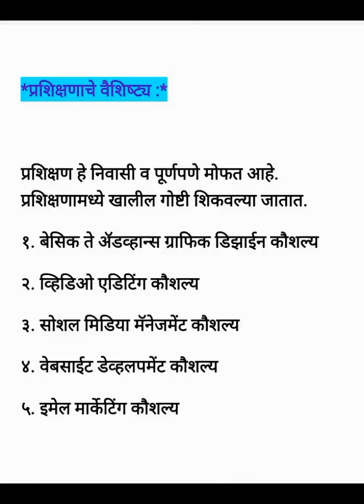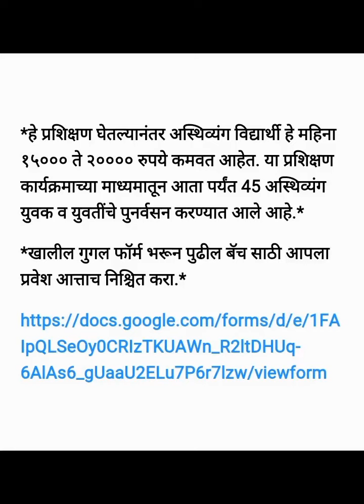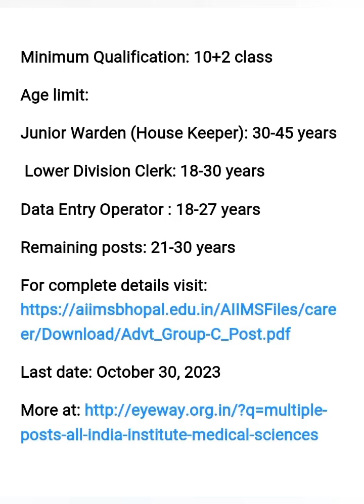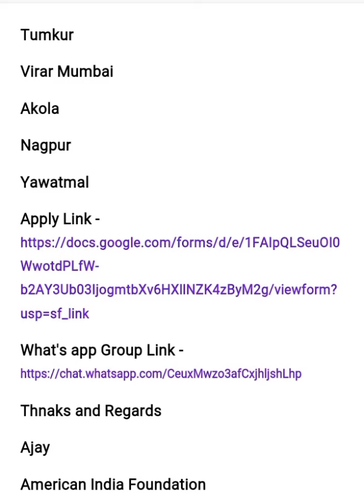Pwd jobs, दिव्यांग जाॅब, please see full video and share and subscribe check description box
[19/11, 07:10] Chetan: Urgent Requirement for PWD Candidates

*Please Read All the Details Carefully*

Profile - Data Entry Operator

Salary - 10000 to 13000 Depending on Interview

Required Qualification - Minimmum 12th

Required Disability - Physical Disability ( Only those candidates who can come and go to the office because this job is completely office job. )

Typing Speed – 20 - 25 WPM / 85% accuracy

Age Limit - 18 Years to 30 Years

Experience - Minimum 6 month

Candidates should have basic knowledge of computers. (shortcut keys, toggling between windows, and typing)

Open Job Locations

Ashta
Bhilai
Kukshi
Rajgarh (Biora)
Shayamgarh
Asansol
Faridabad
Ghaziabad
Hapur
Laxmi Nagar - New Delhi
Pitampura-New Delhi
Sant Nagar - New Delhi
Gonda
Muzaffarnagar
Bhimavaram
Kakinada
L B Nagar - Hyderabad
Banaswadi
Kengeri Bangalore
Mysore
Tumkur
Virar Mumbai
Akola
Nagpur
Yawatmal

Thnaks and Regards
Ajay

American India Foundation

[19/11, 07:12] Chetan: Job
Multiple posts in All India Institute of Medical Sciences (AIIMS), Bhopal.
Posts:

Social Worker, Office/Stores Attendant (Multitasking, Lower Division Clerk, Stenographer (S), Junior Warden (House Keeper), Dissection Hall Attendants, Upper Division Clerk,  Data Entry Operator Grade A,  Junior Scale Steno (Hindi)

All posts are suitable for Visually Impaired

Minimum Qualification: 10+2 class

Age limit:

Junior Warden (House Keeper): 30-45 years

 Lower Division Clerk: 18-30 years

Data Entry Operator : 18-27 years

Remaining posts: 21-30 years

Last date: October 30, 2023

[19/11, 07:14] Chetan: *चला या वर्षी करूया श्री गणेशा आपल्या करियर चा !!*

*अस्थिव्यंग दिव्यांगांसाठी रोजगाराची मोठी सुवर्णसंधी !!*

महाराष्ट्रातील १० वी पास अस्थिव्यंग युवक व युवतींसाठी ग्रामीण श्रमिक प्रतिष्ठान डिसेंबर २०२१ पासून डिजिटल मिडिया कंटेंट डेव्हलपमेंट हा ४ महिन्याचा प्रशिक्षण कार्यक्रम चालवत आहेत. या प्रशिक्षण कार्यक्रमाचा मुख्य उद्देश हा महाराष्ट्रातील अस्थिव्यंग युवक व युवतींना डिजिटल कौश्यल्याचे प्रशिक्षण देऊन त्यांना स्वतःच्या पायावर उभा करणे आहे.

*प्रशिक्षणाचे वैशिष्ट्य :*

प्रशिक्षण हे निवासी व पूर्णपणे मोफत आहे. प्रशिक्षणामध्ये खालील गोष्टी शिकवल्या जातात.

१. बेसिक ते ॲडव्हान्स ग्राफिक डिझाईन कौशल्य

२. व्हिडिओ एडिटिंग कौशल्य

३. सोशल मिडिया मॅनेजमेंट कौशल्य

४. वेबसाईट डेव्हलपमेंट कौशल्य

५. इमेल मार्केटिंग कौशल्य

*हे प्रशिक्षण घेतल्यानंतर अस्थिव्यंग विद्यार्थी हे महिना १५००० ते २०००० रुपये कमवत आहेत. या प्रशिक्षण कार्यक्रमाच्या माध्यमातून आता पर्यंत 45 अस्थिव्यंग युवक व युवतींचे पुनर्वसन करण्यात आले आहे.*

*खालील गुगल फॉर्म भरून पुढील बॅच साठी आपला प्रवेश आत्ताच निश्चित करा.*

*अधिक माहिती साठी आपण खालील YouTube व्हिडीओ पाहू शकता*

*प्रशिक्षणाचे ठिकाण*
ग्रामीण श्रमिक प्रतिष्ठान संचलित
स्वाधार अंध-अपंग स्वयंरोजगार प्रशिक्षण व पुनर्वसन केंद्र, बुधोडा
ता.औसा जि. लातूर महाराष्ट्र

तुमच्या अस्थिव्यंग मित्र-मैत्रिणींना ही माहिती नक्की शेअर करा !